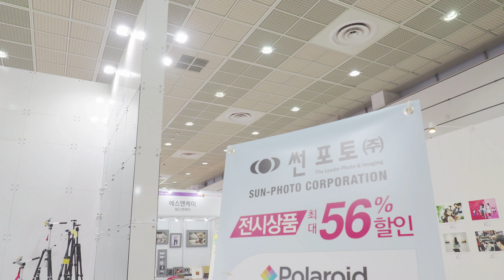2017 P&I 서울 국제사진영상기자재전 탐론, 썬포토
2017 P&I 서울 국제사진영상기자재전 탐론, 썬포토 부스 스케치 영상입니다.

ⓒyoji